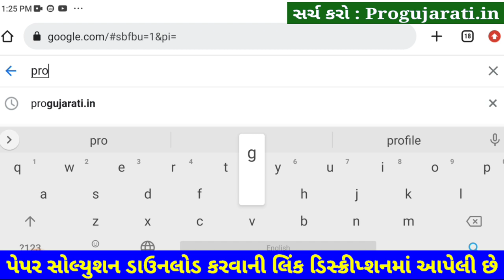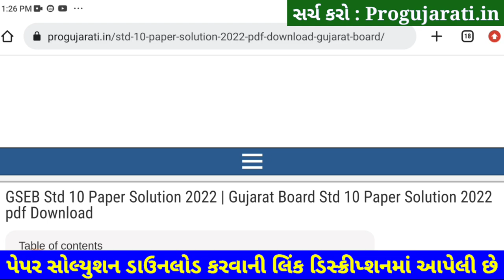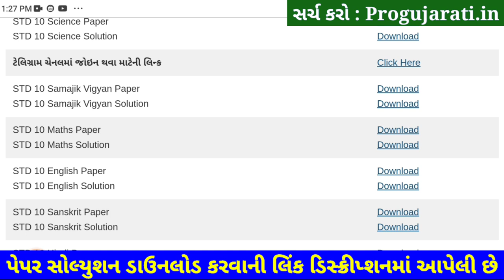STD 10 Maths Paper Solution 2022 80 Marks | Dhoran 10 Maths Paper Solution 2022 STD 10 Ganit First